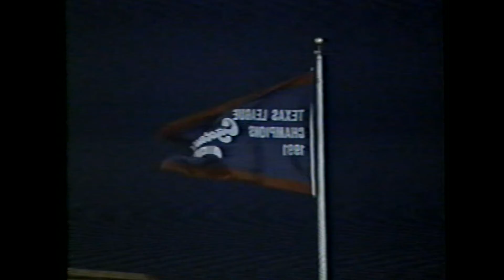KTAL Captains Offseason Segment 10 92